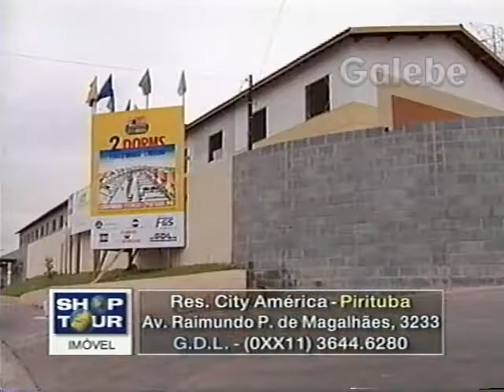RES CITY AMÉRICA CRIS MELO GALEBE 11 08 2000 2